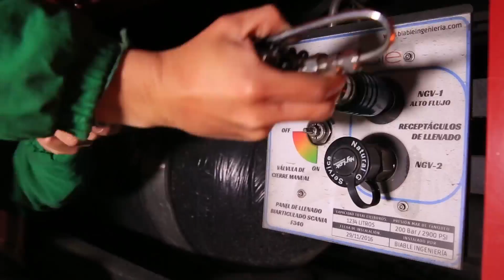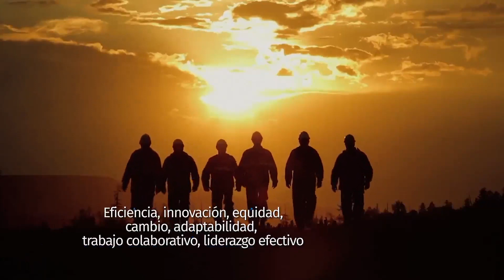VOZ CORPORATIVA EMOTIVA PARA TGI - ALEJANDRA BOLAÑOS